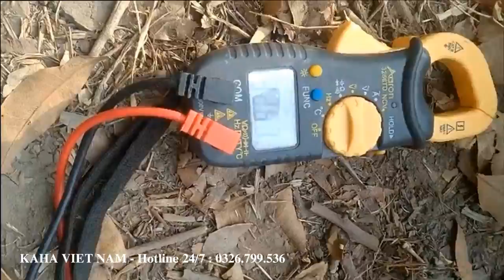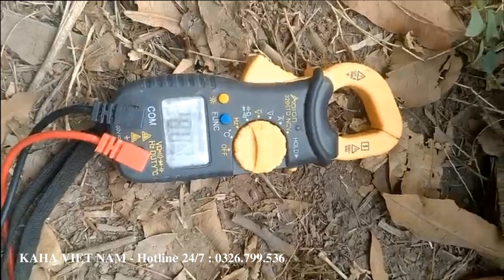Solar Pump - Bơm hỏa tiễn đa tầng không chổi than Bác khách Chi Tôn - An Giang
🔊 🔊 🔊 HỖ TRỢ, KHẢO SÁT, LẮP ĐẶT CÁC TỈNH MIỀN BẮC. TƯ VẤN , HỖ TRỢ KĨ THUẬT TOÀN QUỐC !

🔊 🔊 🔊 KAHA Máy bơm Bơm nước năng lượng mặt trời không chổi than đa tầng chuyên dụng 24/48v - 400w .
Máy bơm Bơm nước năng lượng mặt trời không chổi than đa tầng chuyên dụng 24/48v - 400w  . nên rất an toàn. Phù hợp tưới tiêu nông nghiệp, sinh hoạt những vùng không có điện lưới, áp dụng điện mặt trời, tích kiện điện, rất tiện dụng.

✅Giá bán sỉ từ: 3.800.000 VNĐ/ máy (từ 6 chiếc trở lên)
✅Giá bán lẻ: 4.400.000 VNĐ/ máy
✅Giá thị trường: 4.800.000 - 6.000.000 VNĐ/ máy
✅ Bao giá thấp nhất.
✅ Ship hàng COD toàn quốc, xem hàng rồi mới trả tiền.

❤️Chất lượng tạo uy tín.
✴️Thông tin sản phẩm :
- Model: HT - KCT24/48.400
- Điện áp: 24/48V
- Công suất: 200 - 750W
- Lưu lượng: 6 m^3 /h
- Độ cao bơm max: 35 m
- Vòng quay động cơ: 3500 vòng/phút
- Đường kính bơm: 9.5 cm
- Ống ra: 27 - 42 mm
- Dây nguồn: 20 Mét
- Khối lượng: 11kg
- Lọc bẩn: Có
- Chất liệu: Kim loại – inox

Ứng dụng:

✅Máy bơm Bơm nước năng lượng mặt trời không chổi than đa tầng chuyên dụng 24/48v - 400w . có thả năng đẩy cao 35m cực khỏe, tiện tợi phục vụ có nhu cầu tưới tiêu nông nghiệp, sinh hoạt.

✅ Bơm nước năng lượng mặt trời chuyên dụng 24/48v - 400w . Cho công suất lớn, lưu lượng nước cao đến 6m^3/h.

✅Máy bơm Bơm nước năng lượng mặt trời không chổi than đa tầng chuyên dụng 24/48v - 400w . Hoạt động trong dải điện áp rộng từ 18v - 70v. Có thể dùng nguồn acquy và trực tiếp nguồn điện từ pin mặt trời cho máy.

✅ Cực cơ động bền bỉ, khi máy được tích hợp bộ điều khiển chống quá áp quá dòng, hay điện yếu. Chạy bằng động cơ không chổi than tối ưu về công suất. hiệu năng chuyển đổi hiệu quả tối ưu nhất.

Chú ý:
+ Tuyệt đối không được chạy bơm khô.
+ Đấu sai nguồn điện cho máy.
+ Các điểm nối tiếp xúc phải đấu chắc chắn.
+ Điện áp sử dụng tối ưu từ 24 - 48v .

✴️ Chế độ bảo hành:
✅ Bao dùng thử 7 ngày, không ưng đổi cái khác.
✅ Bao bảo hành 1 đổi 1.
✴️ Cách thức đặt hàng:
📔 1. Cmt số điện thoại + Địa chỉ +  Số lượng .
( Các đợt hàng về có thể khác nhau về màu sắc, vỏ bao bì )